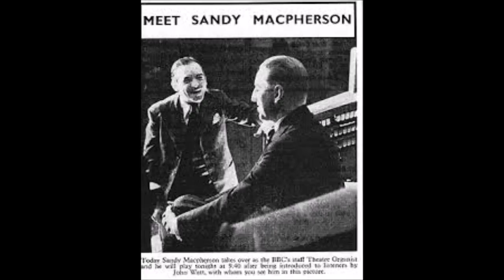SANDY MACPHERSON - "MY HERO" (Oscar Straus) - EMPIRE LEICESTER SQUARE LONDON - 4/20 WURLITZER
SANDY MACPHERSON plays "MY HERO", composed by Oscar Straus,
on the 4/20 Wurlitzer Theatre Organ in the EMPIRE THEATRE, Leicester Square,
in London's West End. Video presented by ComptonLodgeStudios in the Rhondda.
ComptonLodgeStudios channel for Largest Selection of Theatre Organ Videos on YouTube.